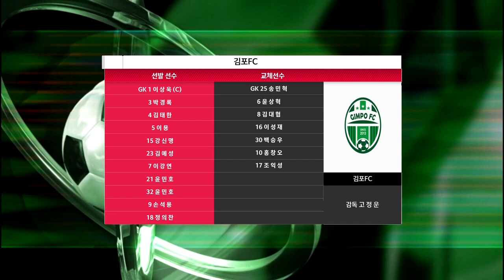H/L ㅣ K3 11R ㅣ 김포FC vs 양주시민축구단 - 2021.05.29